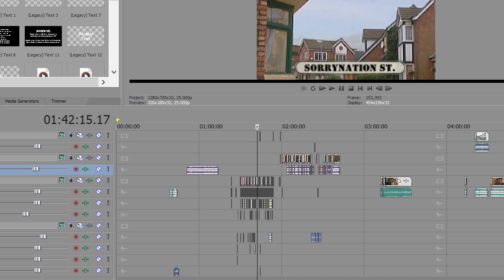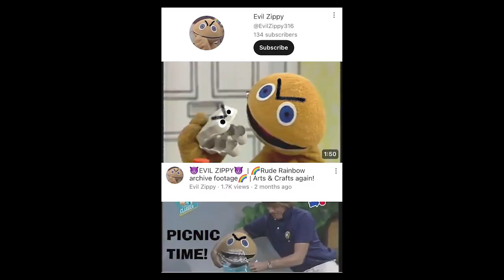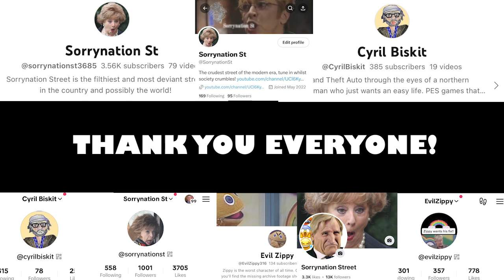*𝗦𝗼𝗿𝗿𝘆𝗻𝗮𝘁𝗶𝗼𝗻 𝗦𝘁 𝗤&𝗔!*| Answering YOUR questions!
Complete with Jim McDonald filter.

𝐢𝐭'𝐬 𝐭𝐡𝐞 𝐒𝐎𝐑𝐑𝐘𝐍𝐀𝐓𝐈𝐎𝐍 𝐒𝐓 𝐐&𝐀!

HERE ARE YOUR QUESTIONS ANSWERED 🙏🏻🙏🏻🙏🏻🙏🏻🙏🏻🙏🏻🙏🏻🙏🏻🙏🏻🙏🏻🙏🏻🙏🏻🙏🏻🙏🏻🙏🏻🙏🏻🙏🏻

Follow the Filth on Facebook, Twitter and TikTok!